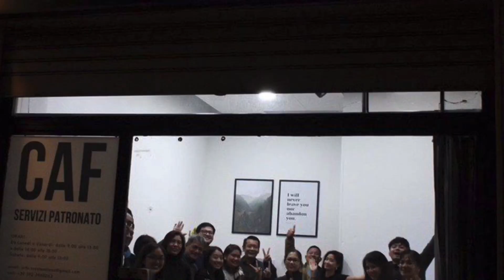Pinoy sa ITALY sa gitna ng virus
Isang Pinoy ang nagkwento sa buhay lockdown dahil sa virus sa Italy